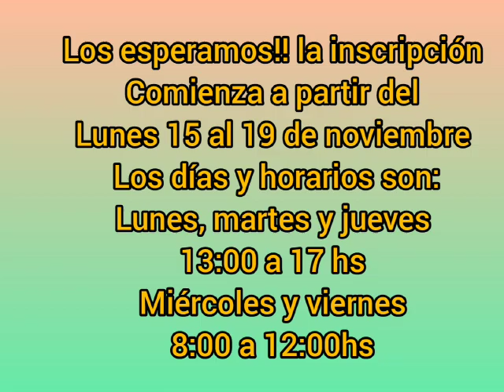Jardín de Infantes N° 914 “Cumelén”